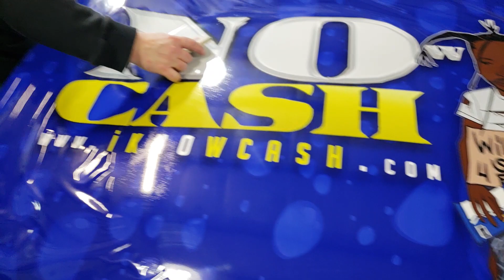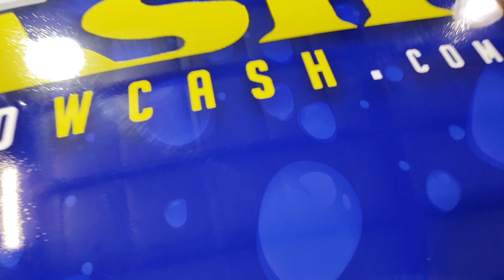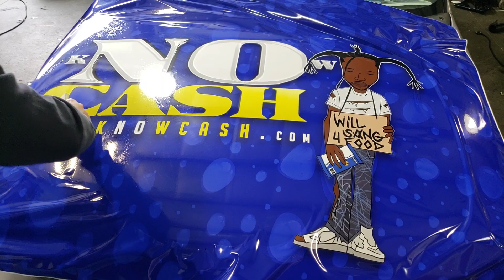"kNOw CA$H gives himself an early birthday gift from Evening Shade Inc."😁🙌🙏